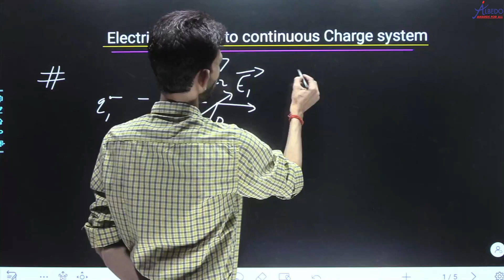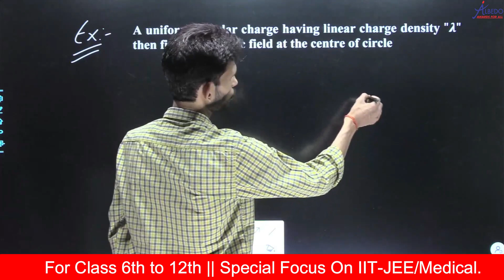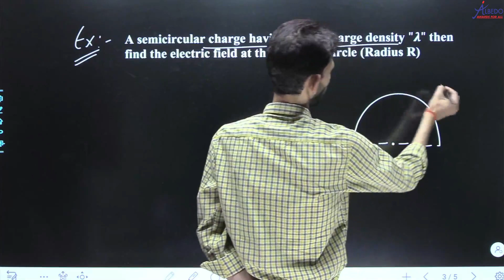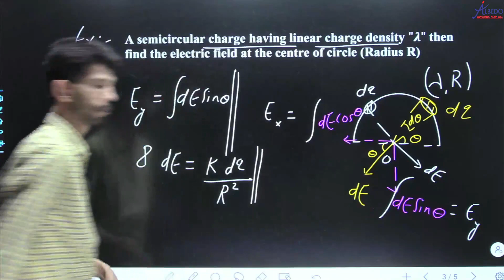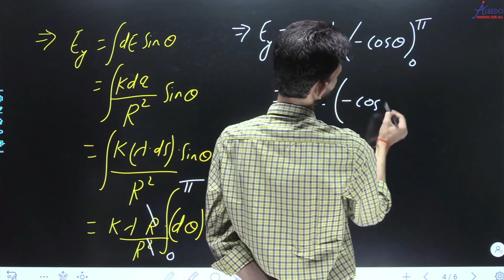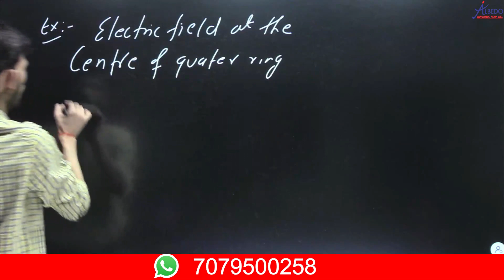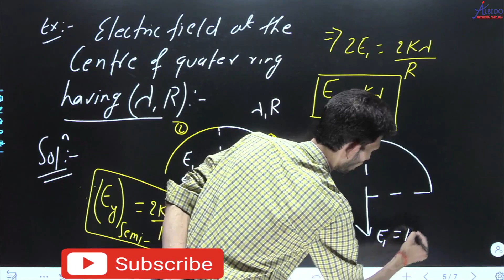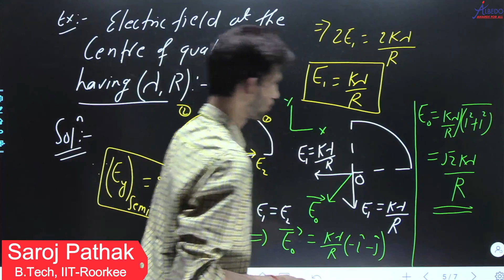Electrostatics | Part- 9 | Electric Field due to Semi-circular ring | Class-12 | Physics | Albedo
6. Facebook